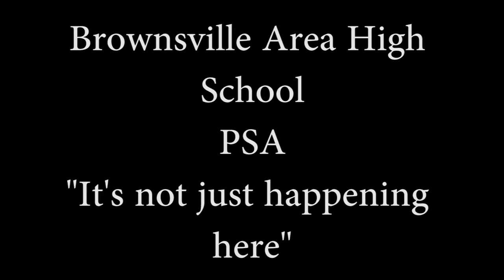Brownsville Area High School, PSA, Its Not Just Happening Here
Brownsville Area High School
PSA
It's Not Just Happening Here
A PSA to help make the audience aware of childhood hunger around the world.